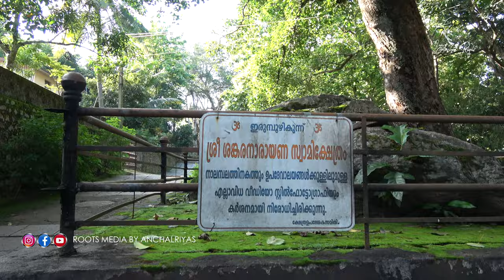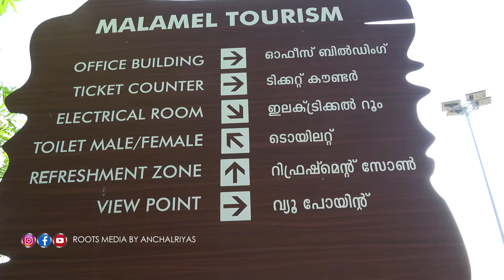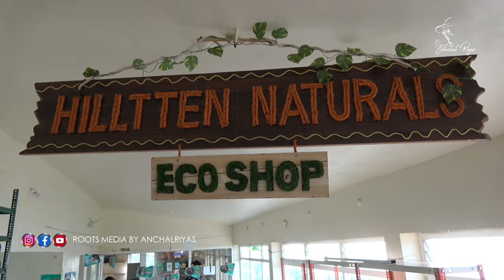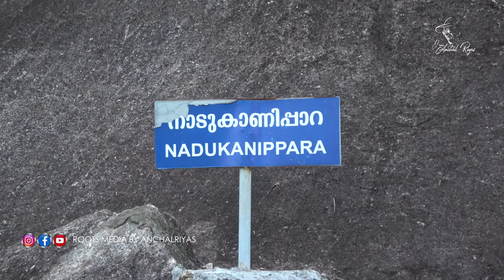മലമേൽ പാറയിൽ ചന്ദനക്കാറ്റ് വീശുമ്പോൾ | MALAMEL ECHO TOURISM